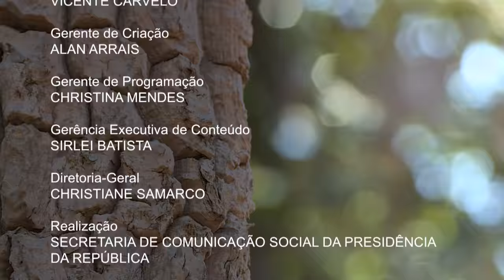Programa fala sobre prevenção às queimadas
NBR ENTREVISTA - 27.06.16: Para falar sobre prevenção às queimadas nos biomas brasileiros, o NBR Entrevista conversa com Gabriel Zacharias, chefe do Centro Nacional de Prevenção e Combate aos Incêndios Florestais (PrevFogo).